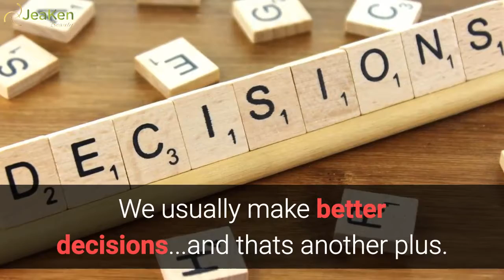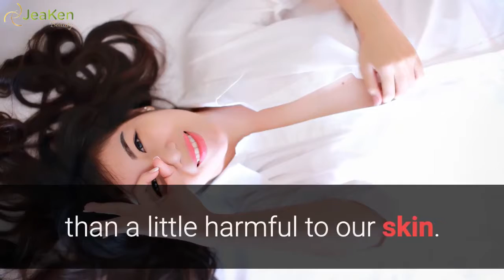Causes And Risk Factors That Are Giving You Wrinkles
The largest single wrinkle risk factor is something that we all very much want to do. grow old.

We dont want to LOOK old...we dont want wrinkles, for sure, but we certainly want to have the opportunity to live to a ripe old age...considering the alternative.

We all hate to see our 20s, 30s, 40s and 50s visible only in a rear view mirror as we go speeding toward our 60s, 70s, 80s and, hopefully, beyond.

Wisdom comes with ageing. Thats a plus. We usually make better decisions...and thats another plus. Wrinkles are going to happen but at least they dont hurt...maybe thats a plus, as well.

Another major wrinkle risk factor is the sun. We wouldnt live to be a ripe old age without it but over exposure to it and its damaging rays can be more than a little harmful to our skin.

The suns rays provide so many benefits to all living creatures. Sunlight, like rain, gives life. Too much rain and we get floods.

Too much sunlight on our bodies and we get sunburn, freckles and wrinkles. and there are even worse possibilities of over exposure to the sun.

Ageing and overexposure to the suns rays are the two factors that are most responsible for wrinkles but there are others.

Not eating right can be a wrinkle causing factor. Our bodies need whole grains and lots of fruits and vegetables to help prevent premature wrinkling.

Eating right wont prevent wrinkling altogether but it will help to keep it from happening too quickly.

Not drinking enough fluids is another wrinkle causing factor. Our bodies are mostly water.

We need to keep them well hydrated for a lot of very good reasons. One of those reasons is to keep our skin from wrinkling prematurely.